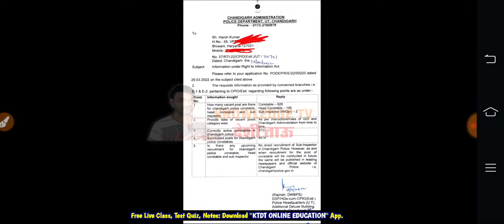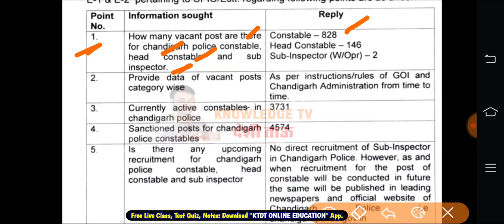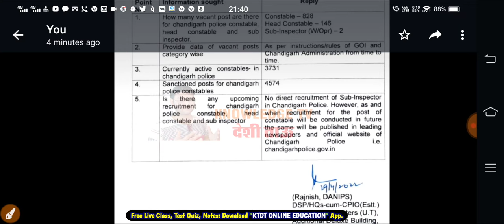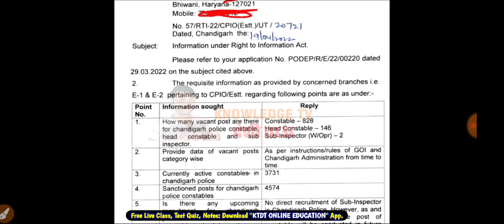Chandigarh Police Upcoming Recruitment Update || Vacant Post in CHD Police - RTI Reply - KTDT